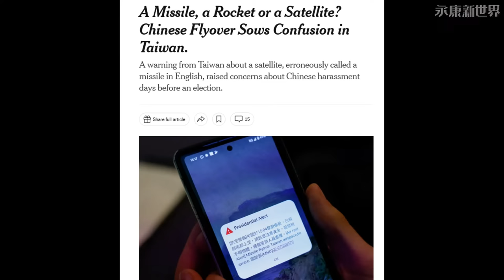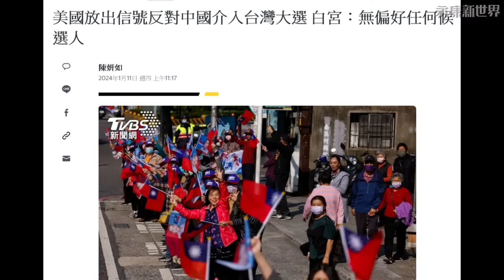(字幕)台灣選後 兩岸必有新變化? / 美智庫:華府擔憂台新政權靠攏北京 引發難料後果?/ 現狀不可能永久維持 兩岸勢必攤牌?/ "永康新世界" 週五1300-1400 自製節目無包袱,需您的贊助!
1/12 直播內容如下

紐時:台灣亂了套! 選舉招數深不可測?
芒果乾?狼來了? 正反效果定誰當選?
全球風險機構:賴是美國危險的朋友
賴清德、澤倫斯基、納坦雅胡 並列意味?
歐亞集團:賴若當選 美被迫捲入衝突循環
FT:拜登派代表團 選後即刻訪台
拜登代表團若選後訪台 中美衝突升級?
國台辦助選? 警告賴若當選離戰爭越近
台大選後 習啟動第三任期兩岸新作為?
侯康:任內不談統一 交給後代決定!
台大選牽動中美互動 北京劃底線!
不可能永久維持現狀 兩岸剩多少時間?